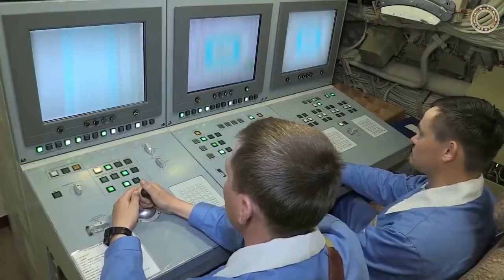Булава - ракета подводного флота / Bulava - missile of the submarine fleet